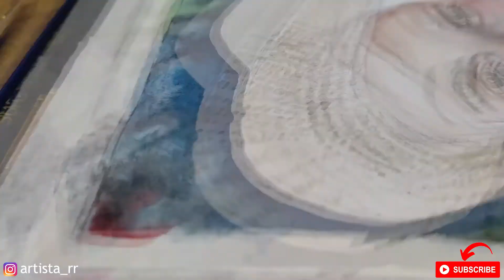watercolour portrait painting | IIT DELHI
for more such amazing artworks